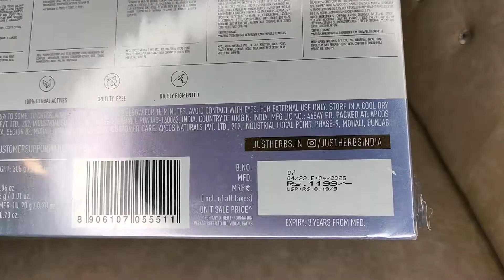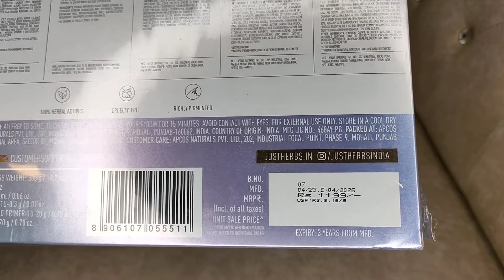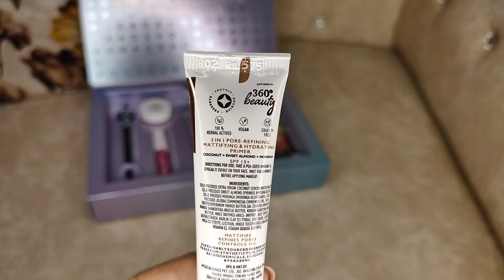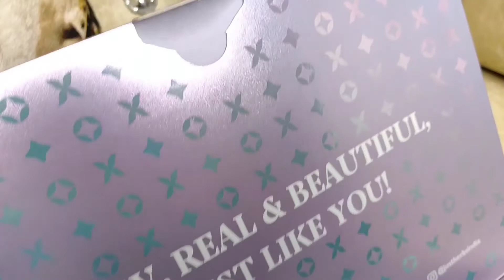just herbs makeup kit review | just herbs makeup essential kit review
Buying Links :

1.  Just Herbs Makeup Kit for Women with Kohl Kajal, 3 in 1 Primer, Liquid Lipstick, Serum Foundation, Saptajal Toner and Lip & Cheeck Tint (Combo Gift Set)

2.  Just Herbs Retractable 2 in 1 Herbal Eyeliner + Kajal with Almond Oil & Vitamin E, 11 Hour Stay, Singlestroke, Smudgeproof & Fadeproof - Black 0.3g

3.  Just Herbs Ayurvedic, Natural Lip & Cheek Tint, Blush For Women- Sls, Chemical & Paraben Free - 07 Rose Coral (Creamy Matte)

4.  Just Herbs Ayurvedic Creamy Matte Long Lasting Liquid Lipstick, Lightweight & Hydrating Lip Colour with Liquorice & Sweet Almond Oil - Marvellous Magenta - 2 ml

5.  Just Herbs 3 in 1 Pore-Refining,Minimizer Mattifying & Hydrating Primer for Face Makeup Normal Oily,Dry and Combination Skin Types 20g

6.  Just Herbs Serum Foundation for Face Makeup with SPF30+ Dewy Finish Full Coverage Makeup Foundation For All Skin Types 20 ml (Vanilla)

7.  Just Herbs Sapta Jal Ayurvedic Toner + Micellar Water for Skin Nourishing, Cleansing, Makeup Remover for Women Suitable All Skin Types 100 ml